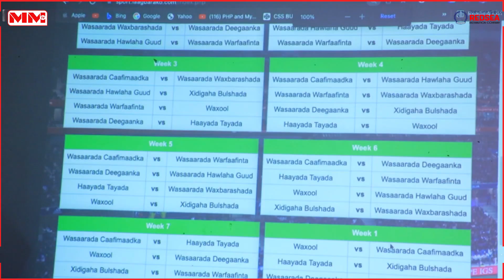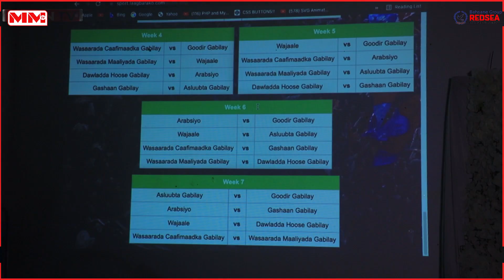Isku aadka Tartanka Horyaalda Gobolada oo ay ka hadleen qaar kamida Kooxaha Somaliland